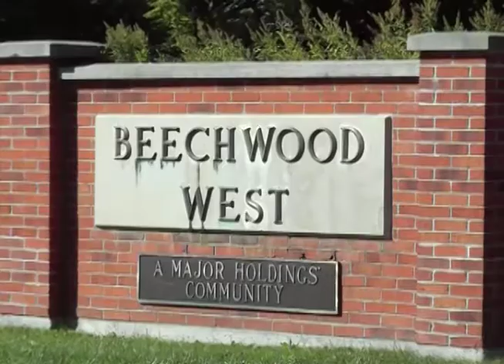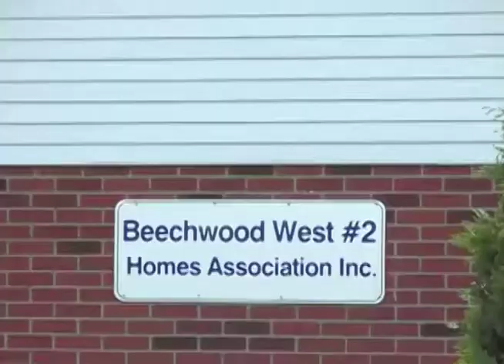Beechwood West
Visit newtowaterloo.com for more information on moving to Beechwood West or any Waterloo neighborhood.